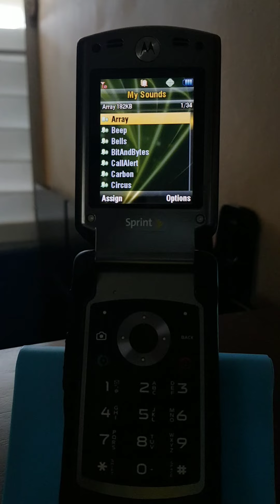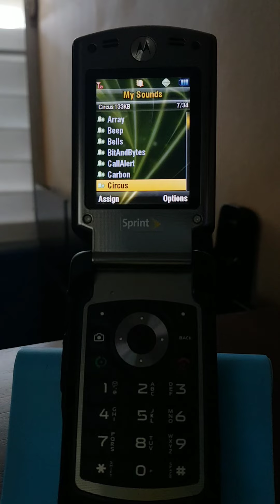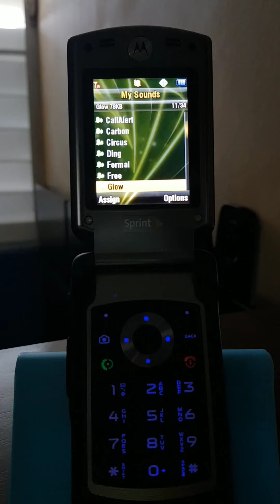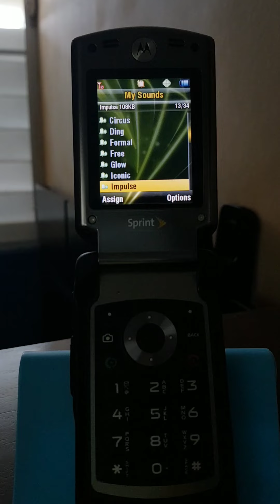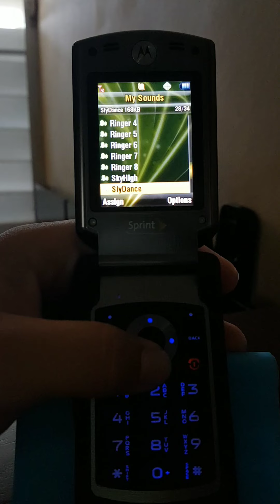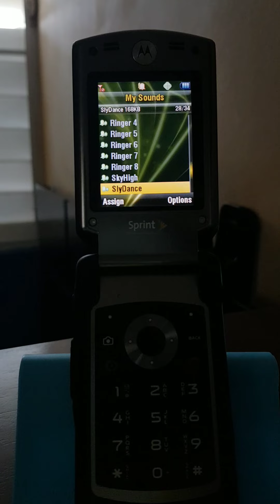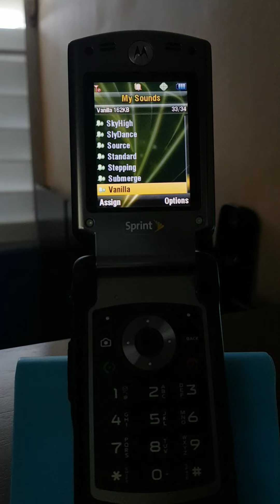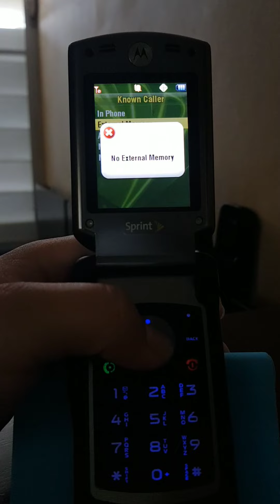Motorola Renegade ringtones & alert tones